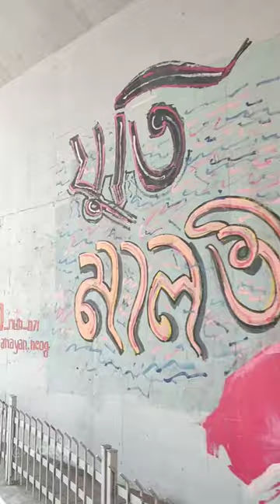যুতি মালতী Juti Maloti | Beautiful art portrait of @DeeplinaRDeka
Awesome mural portrait of popular Assamese singer/actor Deeplina Deka @DeeplinaRDeka
Amazing mural work by artist Narayan Neog and Nur Nur
Location : Near Khanapara Flyover, Guwahati, Assam, India